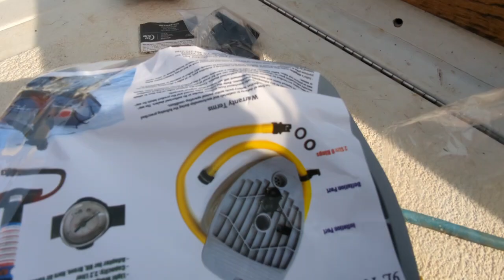#116 ATAP... Sn3 Ep62 Snake Climbs on the boat, Cleaning the Dinghy and Sailboat after 30 days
We move to the Houseboat while cleaning the Sailboat to begin work. A snake climbs a board with such ease it's scary.